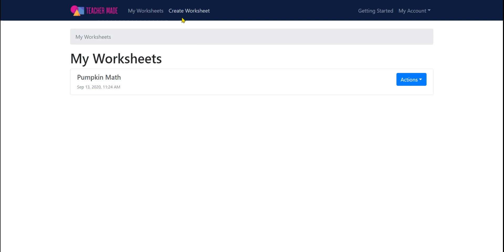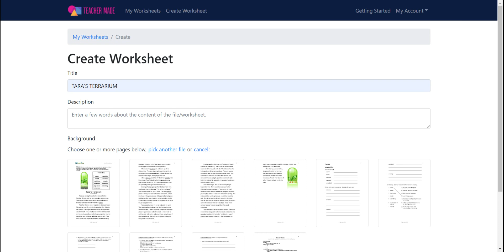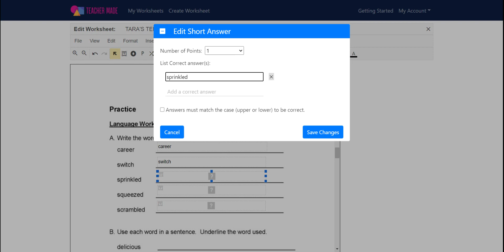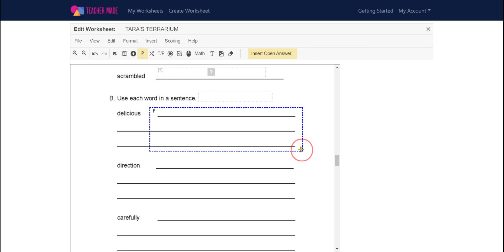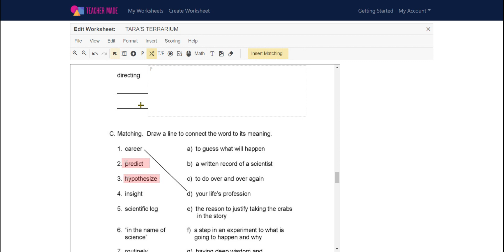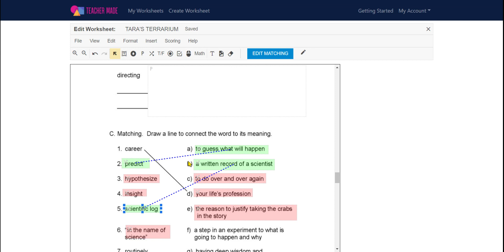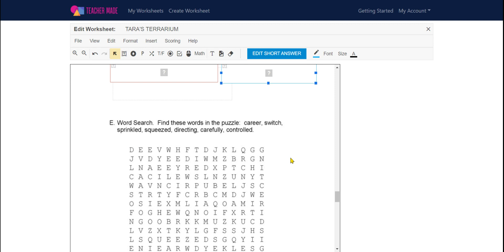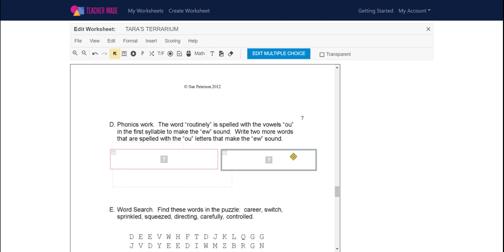Different types of interactive questions you can add to a pdf with TeacherMade.com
This video shows many of the interactive questions you can easily add to Teachermade.com worksheets.